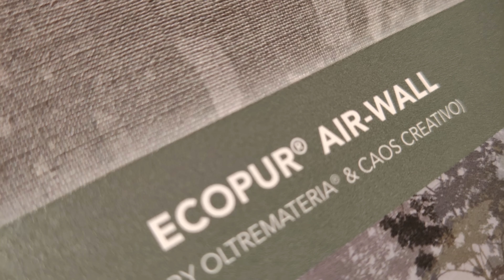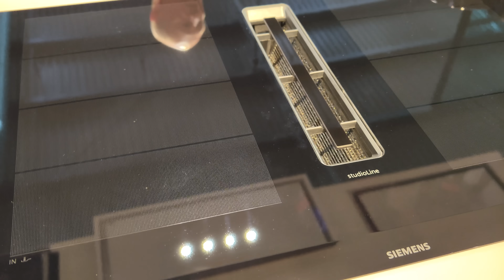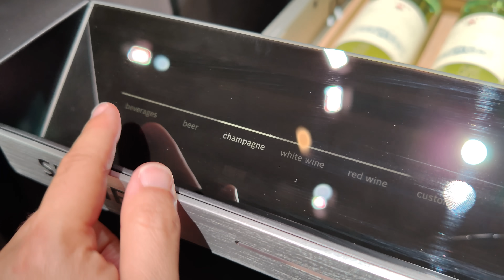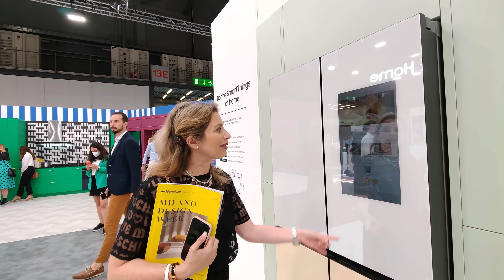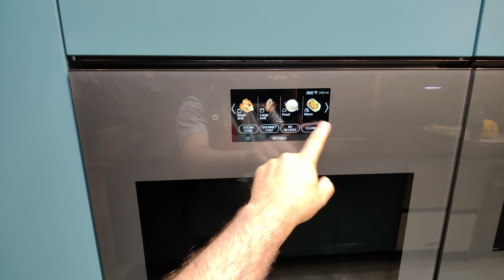VOGLIO IL WC SMART e l'OPINIONE di CHIARA. La TECNOLOGIA al SALONE del MOBILE. PLAY da AXON 40 ultra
I mobili possono diventare smart? Abbiamo già risposto a questa domanda parlando di elettrodomestici ma può diventarlo anche una cucina? Una libreria? Di sicuro può diventarlo il WC! Scopriamo tutte le ultime novità presentate al salone del mobile in questo video girato da ZTE Axon 40 con camera sotto al display!